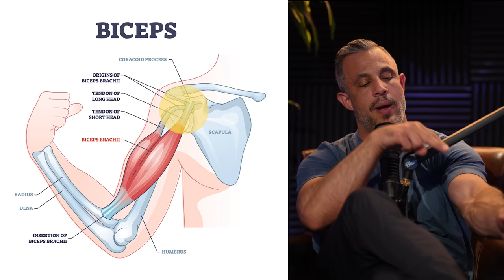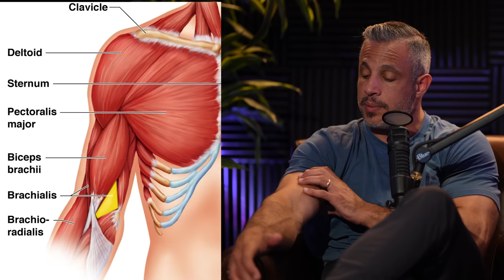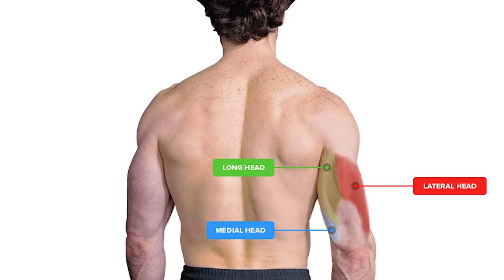How To Build & Sculpt Your Arms | Mind Pump 2100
00:00 Intro
0:32 The reasons why training arms is so popular.
The muscles of the arms, pivotal moments training them, and the best exercises you can do to sculpt and shape them.
04:44 #1 – Biceps.
Compound lift: Chin up (Supinated grip).
Best exercises: Preacher curls, standing curls, and incline curls.
16:28 #2 – Triceps.
Best exercises: Press down, skull crusher, and overhead extension.
Compound lift: Dips, close grip press.
26:12 #3 – Forearms.
Best exercises: Wrist curls, reverse wrist curls, and farmer walks.
28:19 Order of operations, sets, and reps.